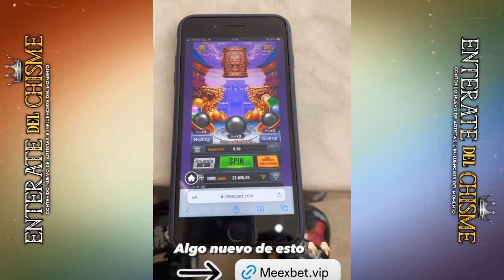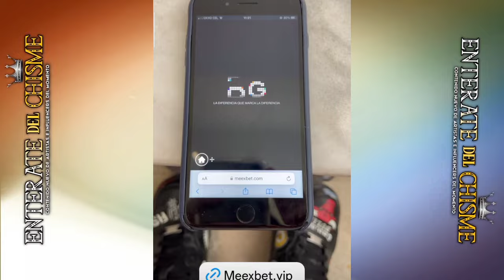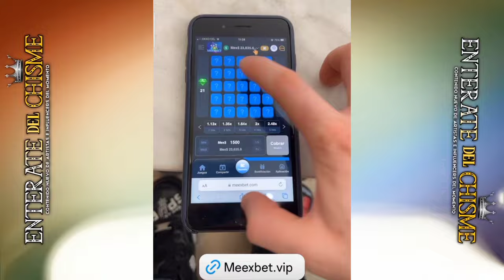LA SEPARACIÓN de VITOLIAS y su ESPOSA es MENTIRA? "SE ESCUCHA LA VOZ DE LA ESPOSA EN LAS HISTORIAS"